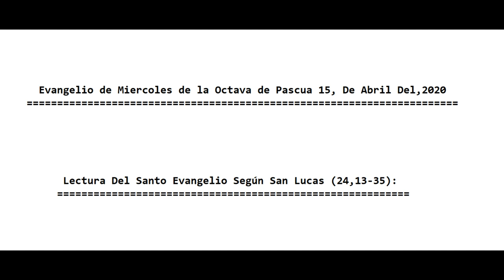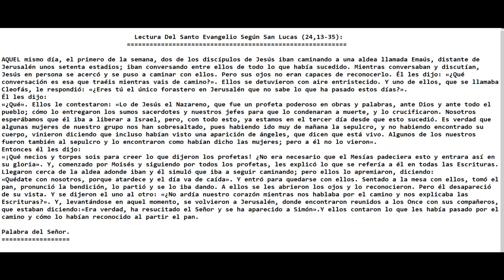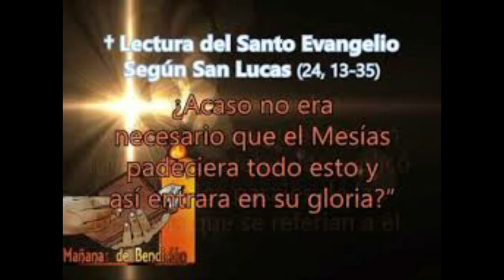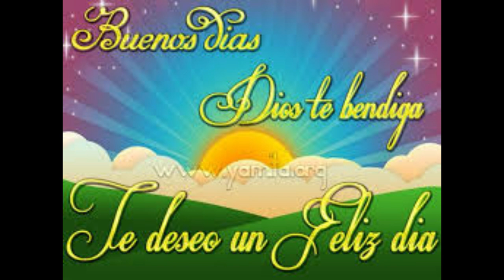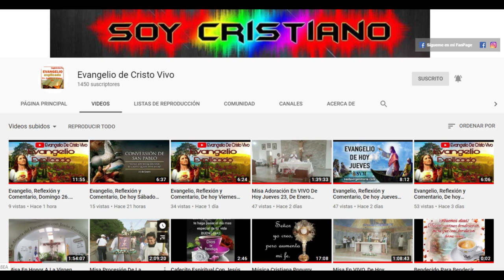Evangelio De hoy Miércoles De La Octava De Pascua 15 De Abril Del 2020. P. Alberto Dominguez, (C.P).